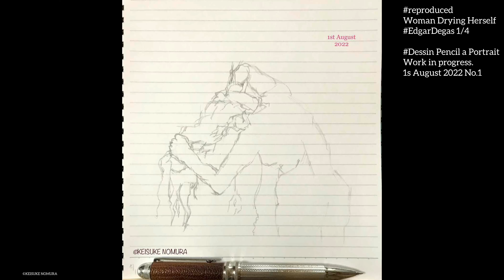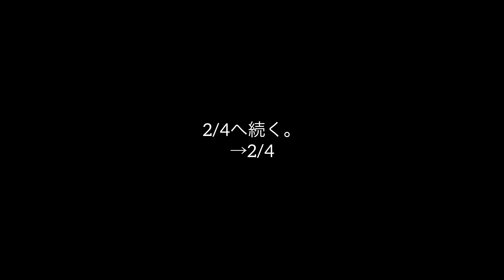reproduced Woman Drying Herself EdgarDegas 1/4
Dessin Pencil a Portrait
Work in progress.1st August 2022
No.1~No.1-2

エドガー・ドガのデッサン、
After the Bath, Woman Drying Her Hair - Edgar Degas
の模写の様子の動画です。

昨日よりも今日、そして今日よりも明日、というふうに人物の顔の描写をより良く描くことができるように、日々工夫や研究を重ねていく中で、その過程や、発見したことや気付きなどを共有していくものです。

8/

のブログ記事の関連動画です。
こちらにもその過程や、発見したことや気付きなどをまとめていますので、ご興味のある方はご覧になってみてください。

※再生中撮影機材取り付けの関係で画面が揺れます。どうぞご了承ください。

⭐私の応援方法はこちら。いつもありがとうございます😊

©︎KEISUKE NOMURA